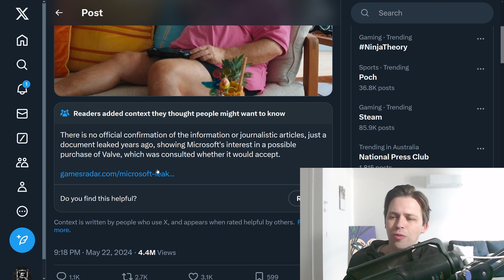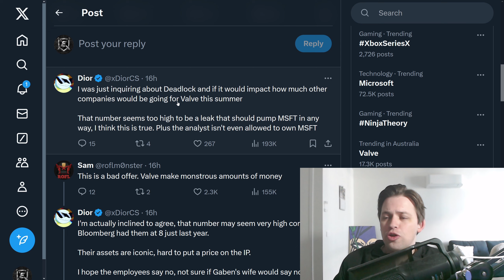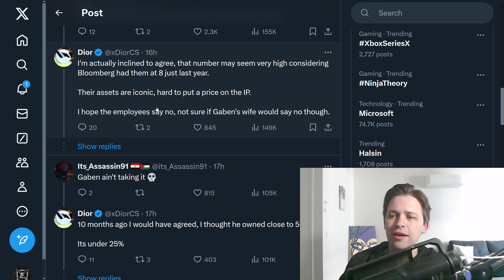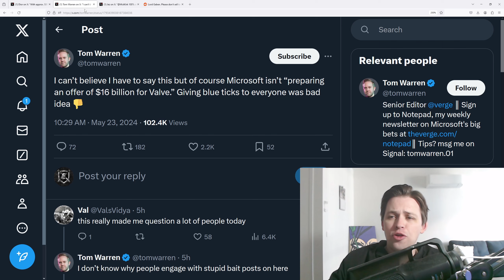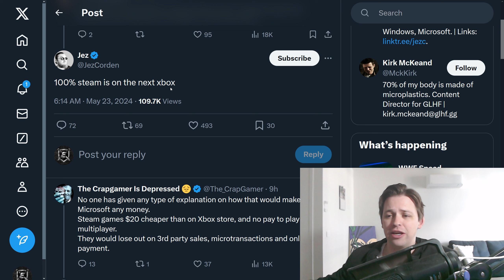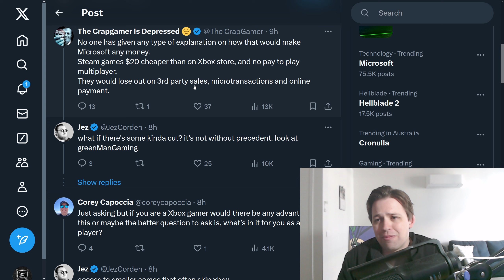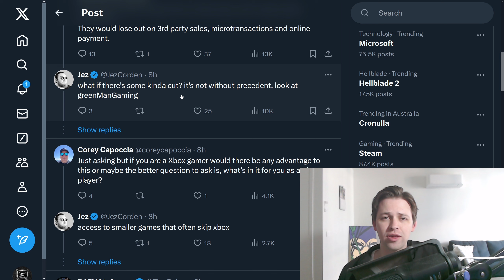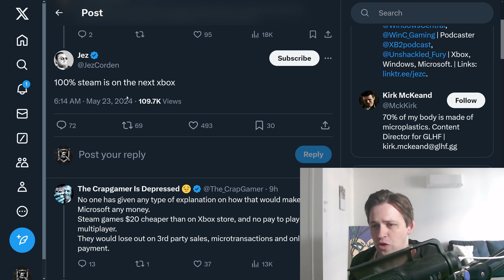Crazy Rumour! Microsoft Lining Up To Buy Steam & Valve?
Luckily this Microsoft buying Steam rumour doesn’t seem to have any weight but it does make me think about what will happen if there ever was a drastic change at Valve.

Steam is basically a thorn in the side of the wider industry which would love to see it dismantled so that every publisher can get away with having their own launcher, all inclusive of their scummy practises.

While Gabe is at the helm, I think Steam will be fine but my heart will still skip a beat every time there’s a rumour of Steam selling, Valve going public or Gabe himself stepping down.